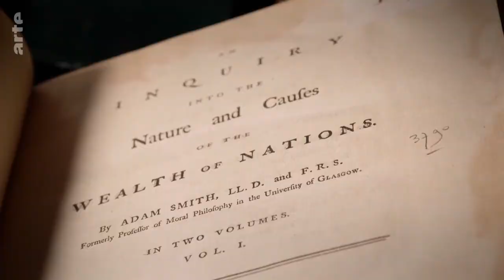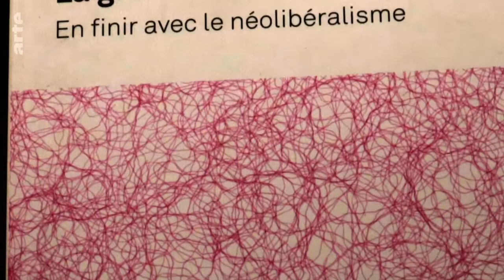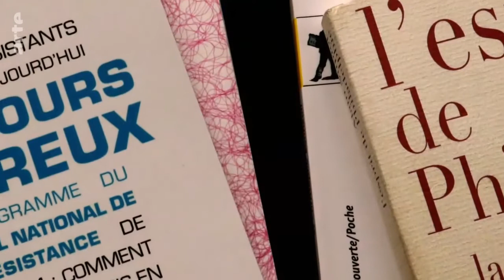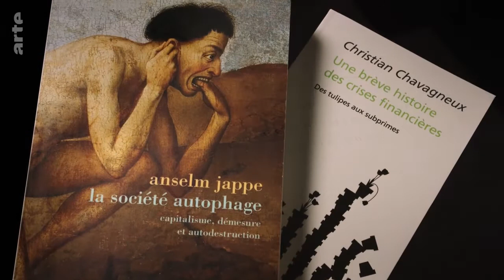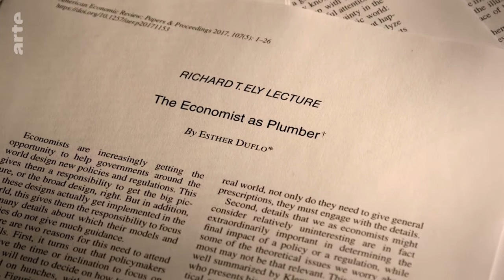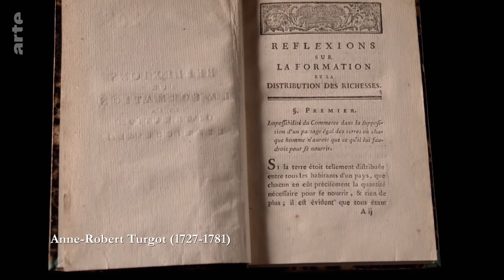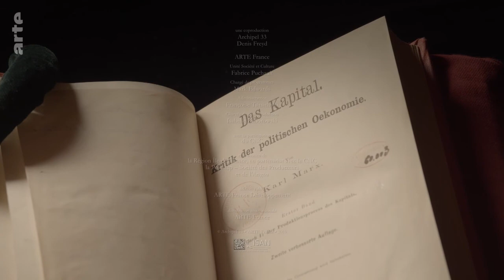Travail, salaire, profit - Profit